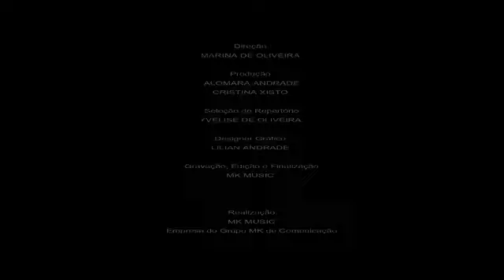ÉDISON E TELMA- 25 Anos (DVD COMPLETO)